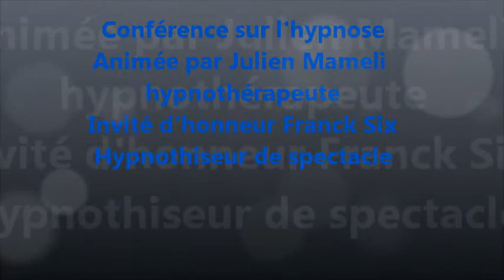hypnose du 17052018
Conférence sur l'hypnose organisée par l'association A3C et animée par Julien Mameli Hypnothérapeute et Franck Six Hypnotiseur de spectacle